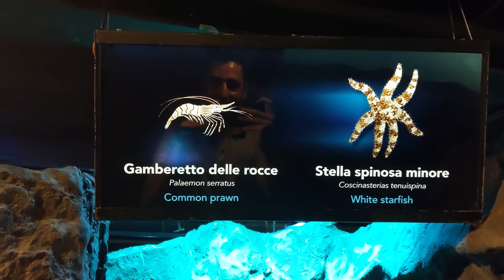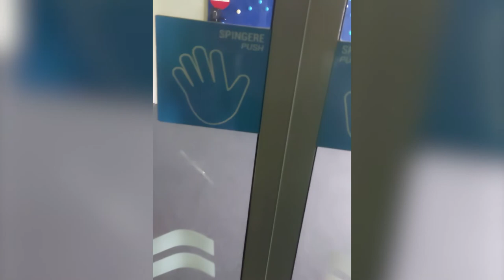BESUCH IM 9800 m² AQUARIUM | RoyalShrimp.de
Auf unserer Italienreise haben wir das berühmte Aquarium in Genua (Acquario di Genova) besucht, um euch die eindrucksvollsten Aquarien von dort zu zeigen. Das 1992 gegründete Aquarium misst 9800 m² (damals war es das zweitgrößte der Welt) und ist heute das zweitgrößte Europas. Es befindet sich direkt am Hafen von Genua. Zu sehen sind Robben, Fische zum Anfassen, verschiedene Haifische, Delfine, Korallen, Korallenriffe, Quallen, Störe und die berühmtesten Fische aus dem Amazonas - Südamerika.

Garnelen, Schnecken, Einrichtung und Pflanzen für dein Aquarium kaufen.

Neue Videos gleich anschauen mit dem YT-Abo.

Bilder und News von uns auf Instagram verfolgen.

Videos, Bilder und News auf Facebook verfolgen.